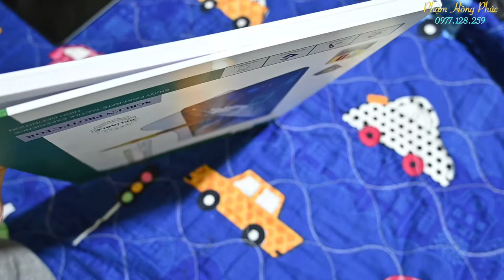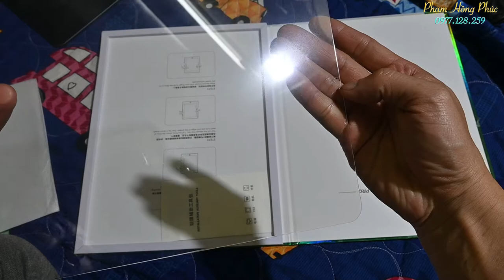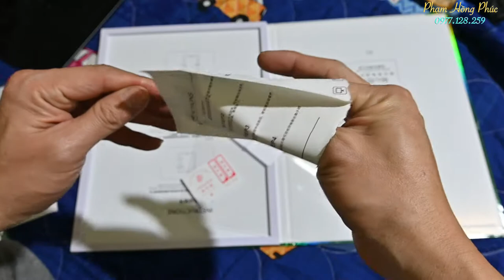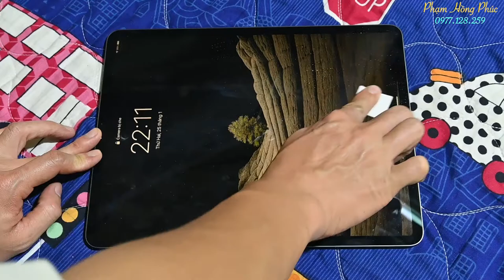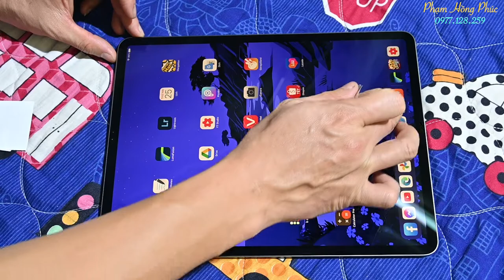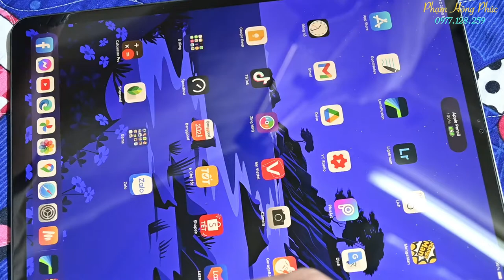Kính cường lực ngon nhất cho Ipad pro 2018 - 2020...